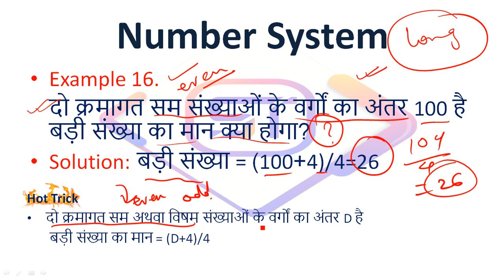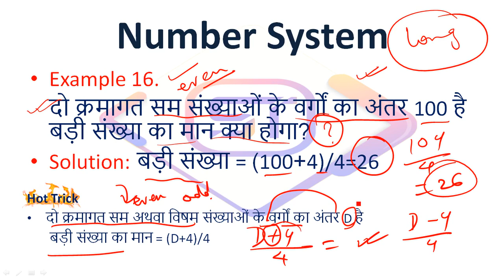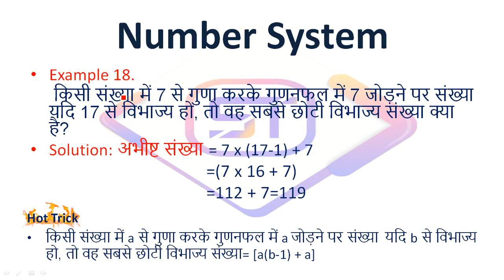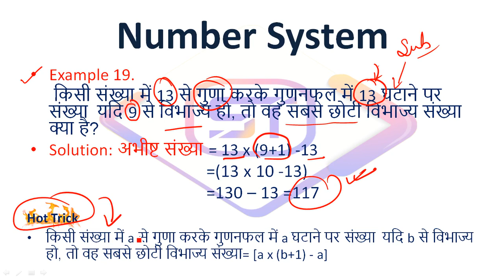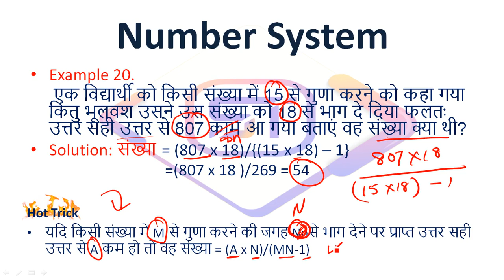Number System || Part-3 || Hot Tricks || 100 Days Target Batch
In this video we’ll walk you through:
- TIPS AND HOT TRICKS FOR MATHEMATICS (NUMBER SYSTEM)
- RRB NTPC CBT-2 / GROUP D
- SSC-CGL/CHSL,CPO...
- OTHER ALL EXAM

TIMESTAMPS
0:00 Intro
1:32 First HOT TRICKS Topic Covered
5:20 Second Topic Covered
7:40 Third Topic Covered
etc...

Our channel is about Study and Education. We cover lots of free courses such as RRB-NTPC/GROUP-D, SSC-CGL/CHSL/CPO and OTHER ALL COMPETITIVE EXAMS